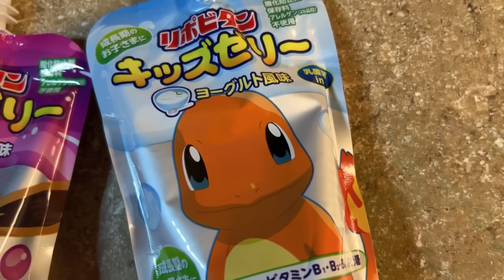Graded Card Appeal Is Already Slipping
And will continue as more is shown